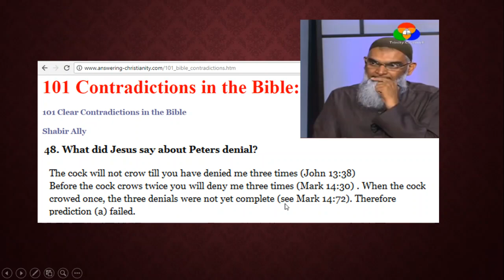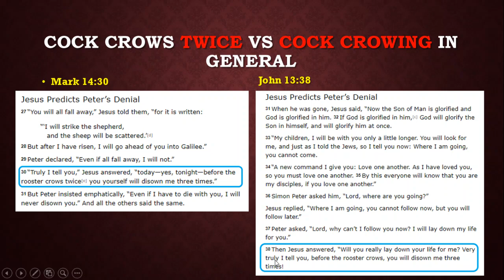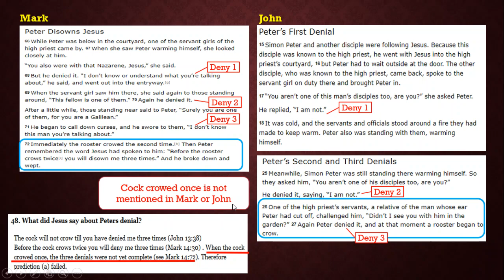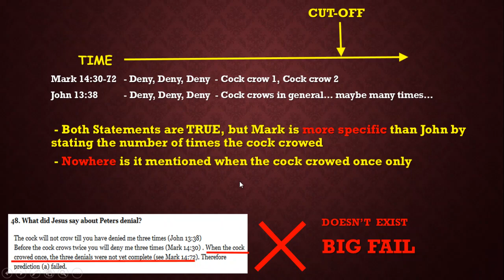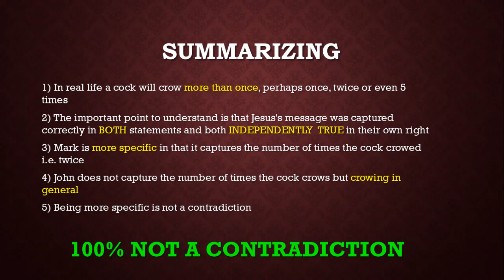All the Contradictions in the Bible debunked - 001 - Cock crows twice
EXPLAINING ALL THE CONTRADICTIONS IN THE BIBLE USING LOGIC AND SCIENTIFIC REASONING
All the Contradictions in the Bible 001 - Cock crows twice